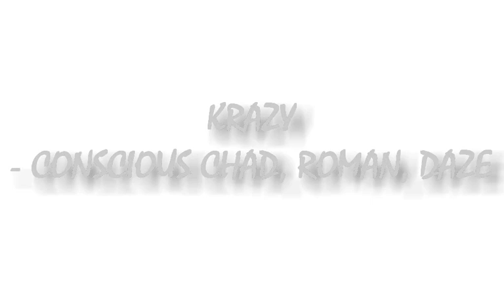Krazy - Conscious Chad, Roman, Daze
beat by relly made

(Hook)

Lately I been thinking I may be krazy
(Sometimes I be wondering)
Kuz I can’t seem to see what it is that they see
(There’s sum things I just can’t understand)

1st verse - Conscious Chad

Lately I've been feeling like I'm losing my mind...
Alot of blood being sheed but only Minorities Dieing...

Some maybe Crips, some maybe Blood, some Vice Lords but we all Thugs...

Lord please help us and forget our sins.. cause I don done a -whole - lot -of - wrong  to good Women & Men

Nigga some - of - the shit that I done should've been locked in the pen... I'm sick of the Black vs Mexicans we both Niggas in the end.

Chinese, Japanese, Vietnamese, Korean Man, Russian Man, Canadian, Colombian or Mexican.

If your blood don't track back to the elite they really don't give a Fuk about you.

Never judge what a nigga skin  tone is if he shows love to you  You show love too.

Rule #3 gotta play by the rules I was taught by the OG's from the old school if a nigga get out of line box his azz. Nigga bet not go home and get the tool.

And If we come together and Unify we can have anything cause they love the South...

Pero Mucho Trabajo Equals Plata and Mas Dinero Loco.

2nd verse - Roman365

Lately
I might be lookin insane
Getting high everyday
Just to cope with the pain
We gon take bread nigga
If we don't make bread nigga
Either way Me and my niggas bout to break bread nigga
Cuz its hard out here for P.I.M.P.
Underground king
Bun B and Pimp C
Never been a killer
But please dont tempt me
Make it rain on you
Till the clip empty
But im more like the bullets
Cuz I am not a shooter
Or a nigga talkin bullshit
Behind a computer
Cuz a lame ass nigga gon type some shit
That he'll never say to your face
In hopes that you just might forget
If yall end up in the same place
Claiming real recognizes real
But you really acting fake
Claiming that you pack a steel
But I see through you like packing tape
I rep the land of the trill
Yeah you know the lone star state
I got a plan to make a mil
Then its time to celebrate
But in the meantime
Its time to put an end to all that mumble
And throw all them niggas out
Like we in the royal rumble
Over the top rope
One by one and watch them tumble
Tackle the game full force
Until I force a fumble
Tell them niggas to sit down
Hold up bitch, be humble
Im eating greedy now
Its just the way the cookie crumbles nigga

3rd verse - Daze

I must be loco
Kuz I don’t know
How these homos
with no flo
Get mo do
By the boat load
While I’m so broke
Without no do
But I hope 1 day I can understand
Wtf u say when u mumblin
Kuz on the real it don’t make no fkin sense
I gues to get a deal ya gotta be suckin dik
While u record a record a song
N if it sorta long
Gotta go back make it like a quarter song
N when u rap gotta say it like the order wrong
Throwing trash on a track or sumthin sorta strong
Kuz they watered down
With that auto sound
Using auto tune is what they all about
Y’all should already know I done thought about
Taking me sum goats to the slaughter house
But that ain’t the route that I’m workin
Just blazin pounds while I’m swervin
Still be trippin out, when I listen how, they just put it down with no purpose
It’s time to pull all these clowns that r worthless
N put em back where they were found in the circus
Pink hair n purple hair I’m not certain
Is u gay or u straight n u curvein?
Kid trunks n kid buu got sum fukin issues
Like wtf Are y’all thinking
Ima bouta be goku, don’t need no crew
To put an end to all theses lil animations
 It’s like the key to life, been redefined,
Thats the way that its lookin lately
Can’t believe my eyes, like I’m seeing lies,
Got me thinking I’m goin krazy

I’ve always liked n made music that has a point or a purpose sometimes I think I’m just getting old but I’ve always felt this way n don’t think it’s gonna change
Thank you to everyone for your support with this music shit